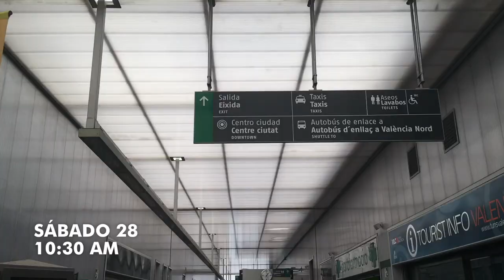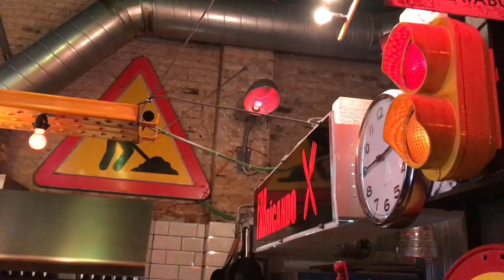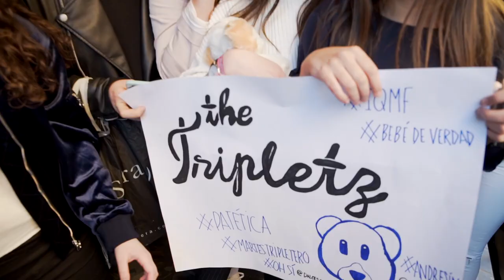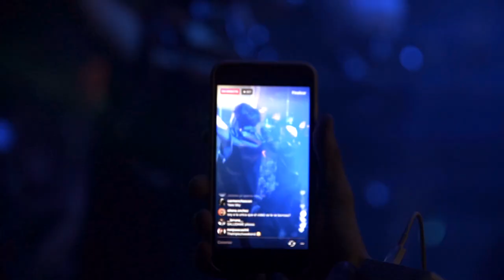TheTripletz ON TOUR: VALENCIA - VLOG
Hola, Tripletez! Empieza nuestra temporada de actuaciones 2017 y vamos a grabar vlogs de las más importantes para esta nueva sección: TheTripletz ON TOUR! Empezamos con Valencia, una de nuestras ciudades favoritas para pinchar. Los valencianos lo dan TODO y más!

Y si eres TRIPLETE deberías tener ya alguna de nuestras camisetas tripleteras!